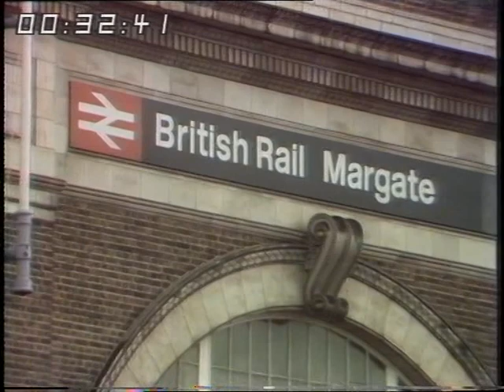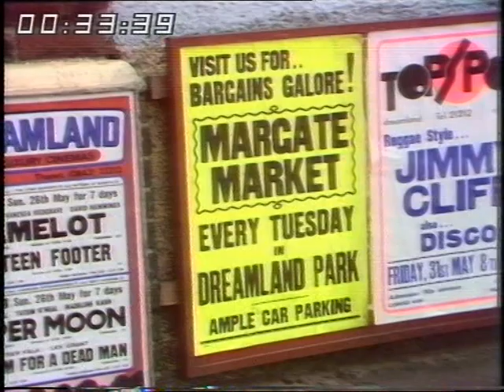Margate - Dreamland - 1975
The Holiday town of Margate in Kent. With the iconic Dreamland fun park in its centre, along with its beach and hotel talent competitions made Margate a popular UK  holiday spot.